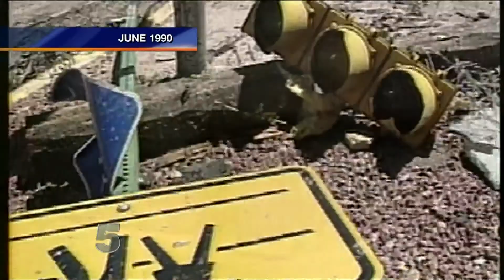Tornadoes in Colorado | KOAA News First 5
Colorado is on the edge of Tornado Alley.  News First 5's Matt Stafford - with the help of meteorologist Mike Madson and the KOAA-TV video archives - runs down some memorable tornadoes in Colorado weather history.